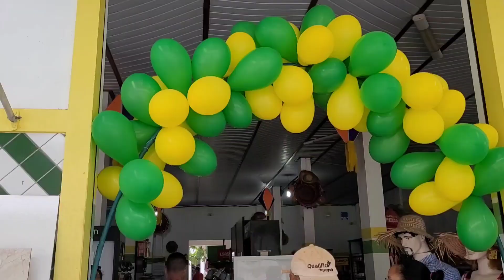Elicar Materiais para construção completa 36 anos de existência em São Felipe Bahia